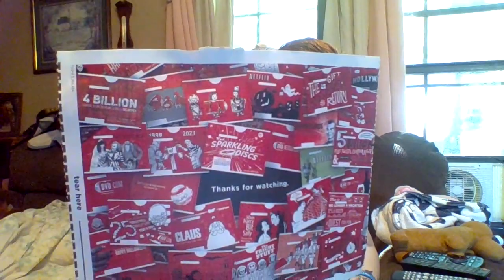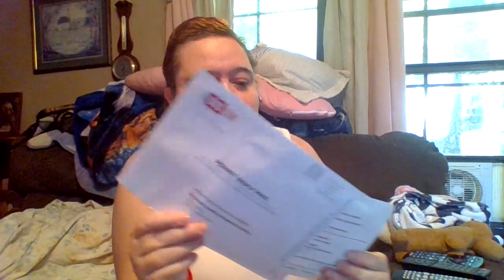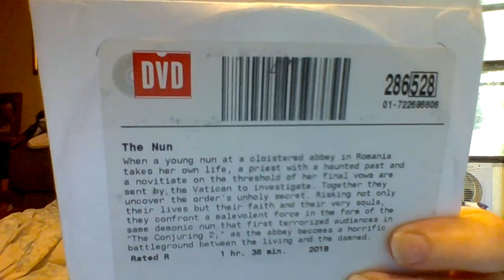Netflix DVD.com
check out what I'm watching